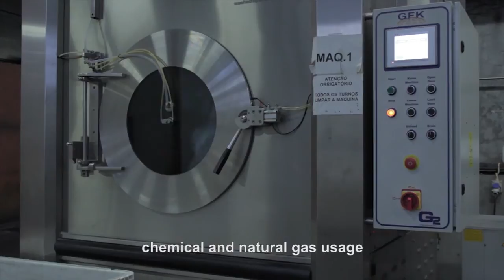Pizarro Ecowash | The Eco Vintage Wash Has Arrived